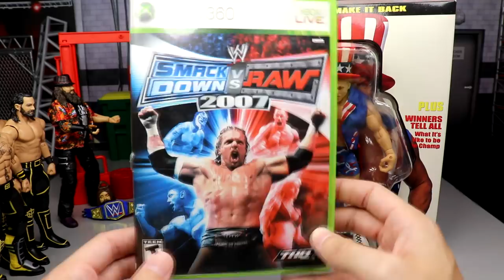NEW PIC-FED TROPHY! HUGE ANNOUNCEMENT & FIGURE HAUL!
WWE elite figures new wwe figure hauls my damn hauls mdt box of wwe figures massive box of wwe figures wwe action figure haul wwe figure hunt wwe action figure haul mdt pic fed mdt live vindication wwe figures wwe toys wwe elites aew figures